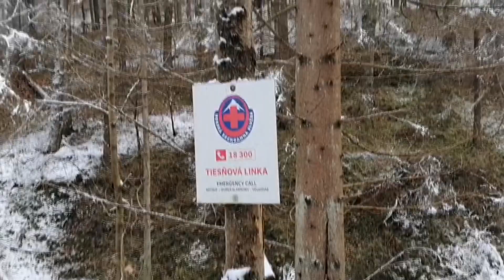8.2 2023_2 Slovenský raj po snehovej kalamite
Snehová kalamita, ktorá zasiahla sever Slovenska pred pár dňami, neobišla ani Slovenský raj.